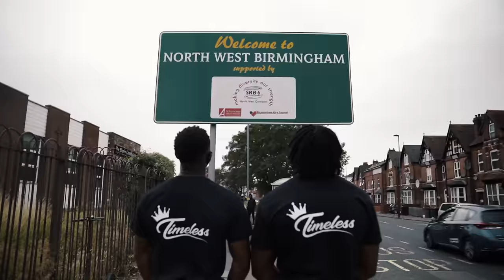J Tana x Gifted T (Timeless Kings) - Charged Up (Music Video)